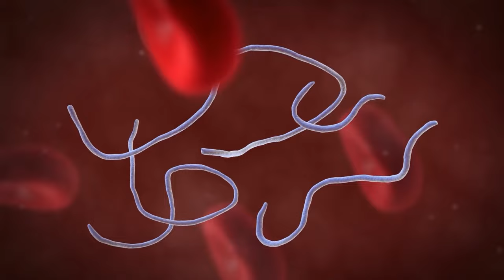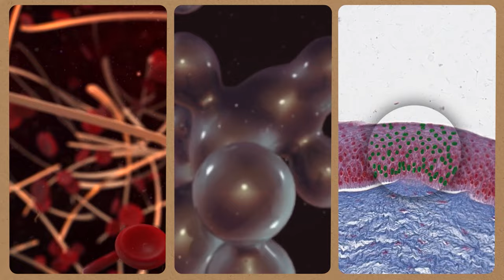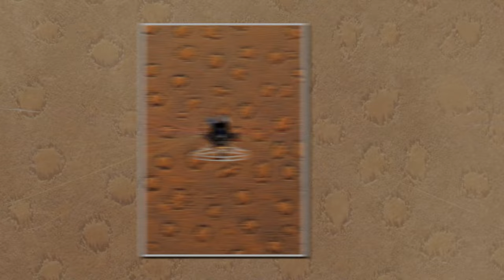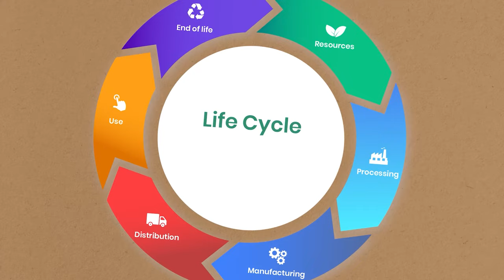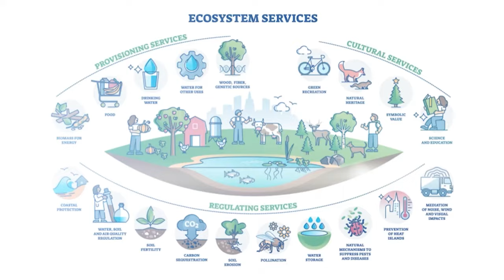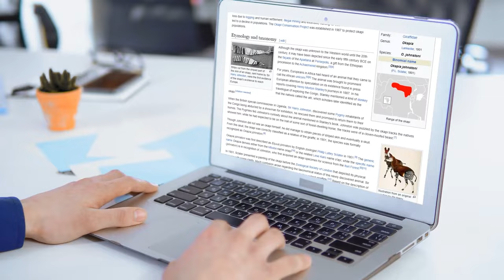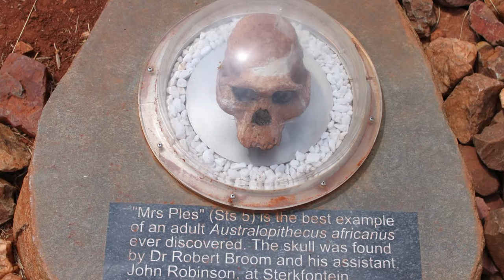This Discovery in Africa Scares Scientists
Africa is frequently referred to as the Dark Continent. She is hesitant to offer up her enigmas, and the geographical inaccessibility of some of the more mysterious animals and places, makes scientists’ work extra difficult. Here are a few scientific headscratchers from Africa…